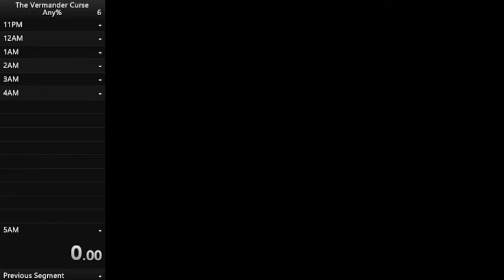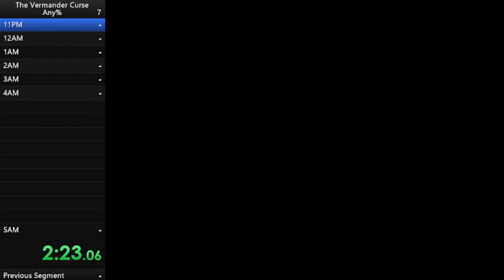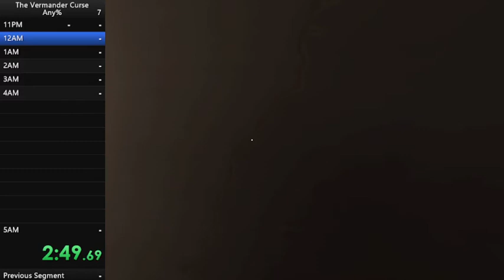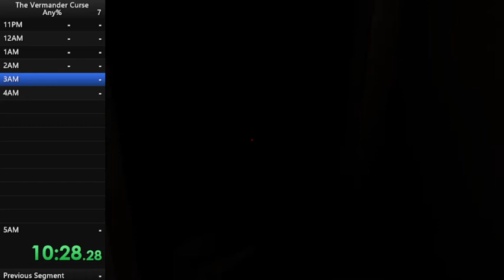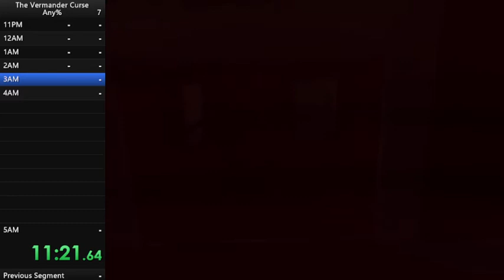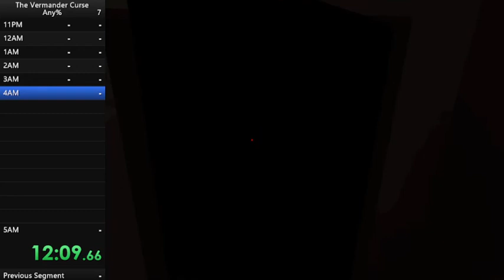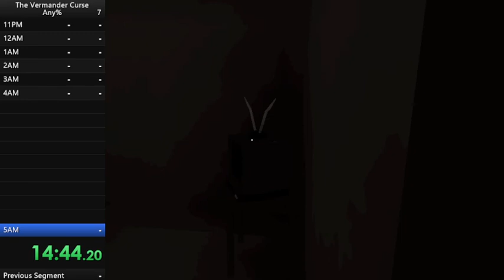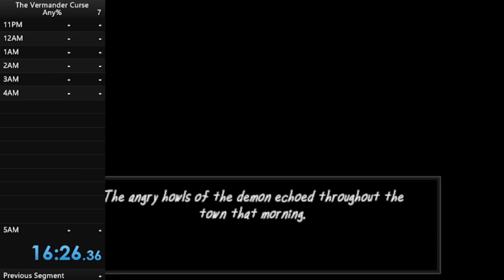The Vermander Curse Any% PB 2nd Place